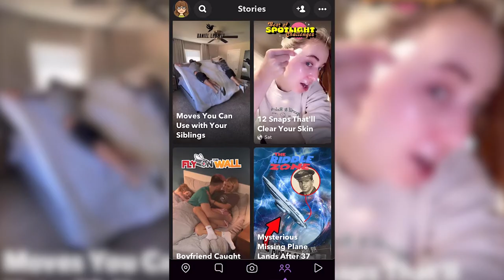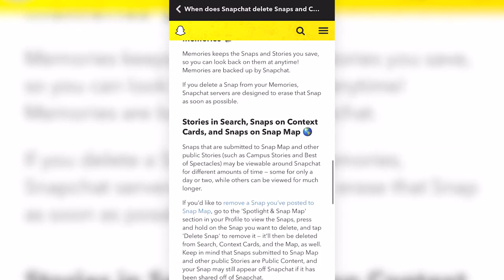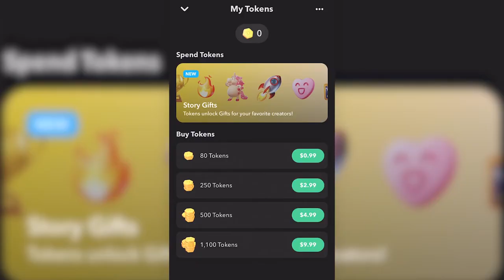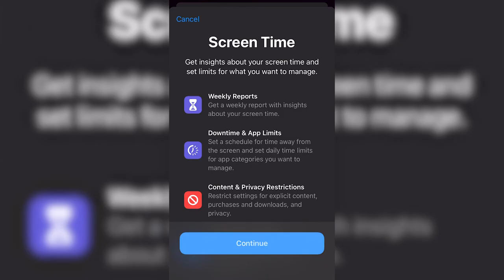Is Snapchat SAFE for Kids and Teens? | Ask SafeWise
Taking risks and exploring is what kids do, but is Snapchat a safe place for your kids? The popular social media platform has been around for over 10 years and promises that the pictures and videos you send will disappear within 24 hours. This can embolden teens to send risque pictures and images or even connect with strangers.

Today on Ask SafeWise, we look into the popular app, Snapchat to find out if it's truly safe for kids and teens.

You can find more resources for parental control software and kids online safety on SafeWise.

⏰ SafeWise on TikTok: @asksafewise

Time Stamps
00:00 - Intro
0:47 - What is Snapchat?
1:37 - How Safe is Snapchat?
4:02 - What Can You Do?
5:22 - Parental Controls for iOS
5:54 - Like and Subscribe

We've got tons of resources on Safewise.com for parents and guardians with kids, tweens, and teens:

❤️ iOS vs. Android Security: Which One Keeps Your Child Safer Online?

❤️How Can I Protect My Child from Strangers Online?

SafeWise is a team of writers and home security experts working together to find the best products out there. We test, review, and scrutinize home security systems, security cameras, security sensors, and anything designed to protect you, your family, and your home safe.

Our Sources

Statista, "Number of Daily Snapchat Users from the 1st Quarter of 2014 to 1st Quarter of 2022"

Statista, "Most popular social networks as of January 2022, ranked by number of monthly users"